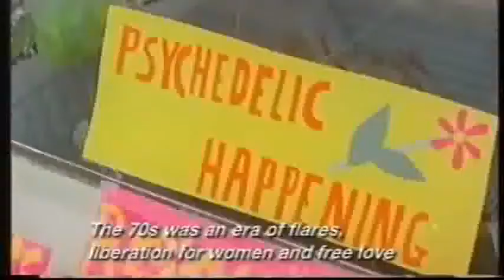Pretenders Superstar Chrissie Hynde & James Walbourne 480 X 854